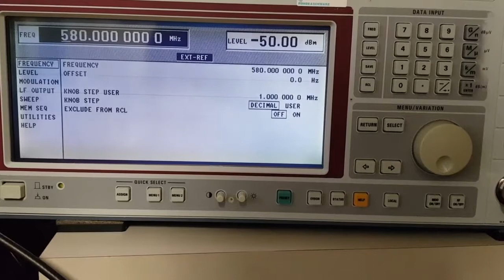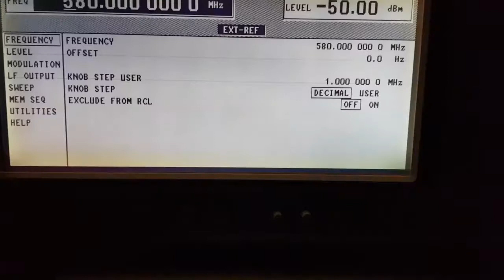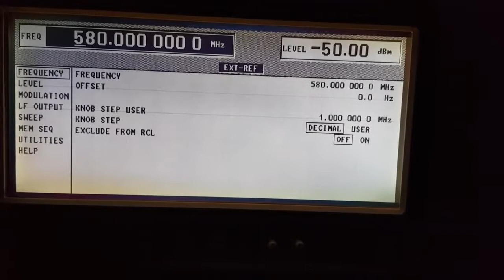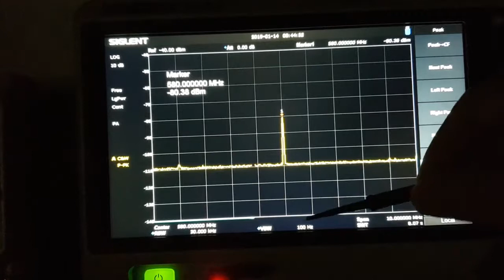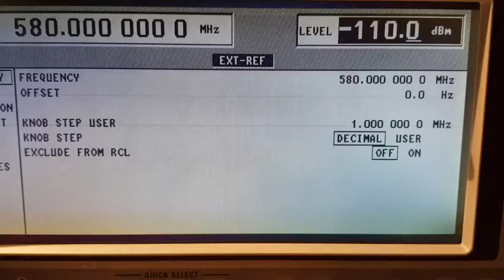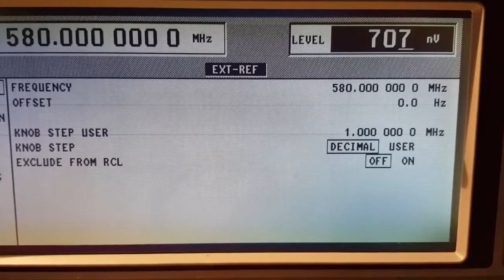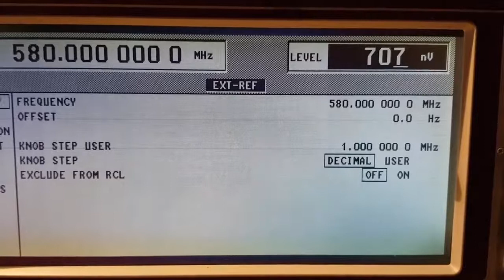Vorverstärker für Spektrumanalyzer (Neu)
LNA Verstärker

Die Spezifikationen:  RF Low Noise Wideband Amplifier
Bandwidth: 0.01-4GHz
Gain: typical value of 21dB@1.9G (Different frequency gains are slightly different. Leicht untertrieben,  ziemlich different wäre angebrachter!). Input output impedance: 50 Ω
Noise coefficient: 1.3dB
Power supply voltage: typical +5V (typical current value 125mA).
Der Preis liegt irgendwo zwischen 5 und $10.